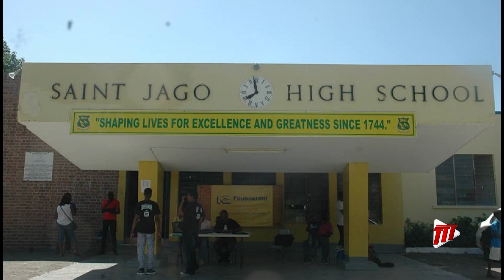Ministry of Sport Team In Jamaica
From January 23 to 27 a delegation of sports and educational officials led by the Minister of Sport and Community Development Shamfa Cudjoe, visited Jamaica on a five-day study tour focusing on sports development and athletics, particularly at the school level.